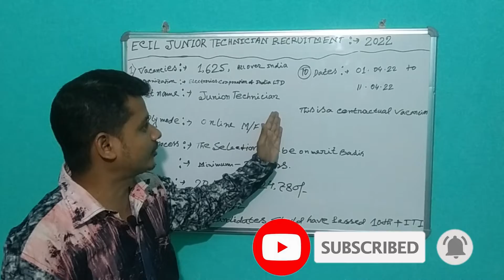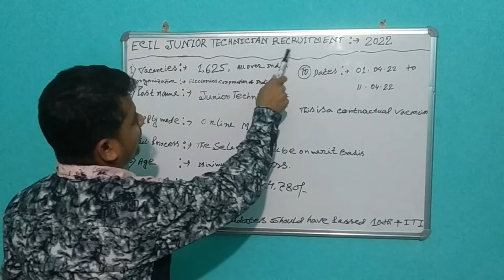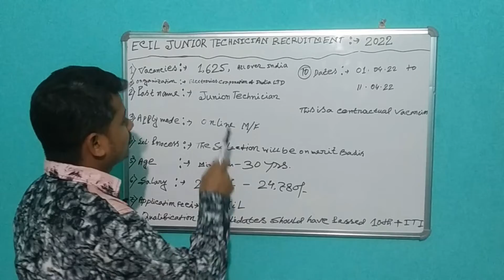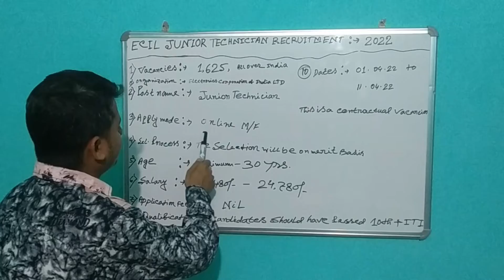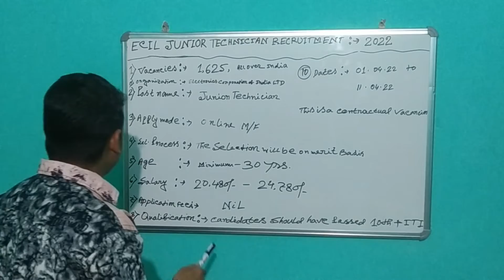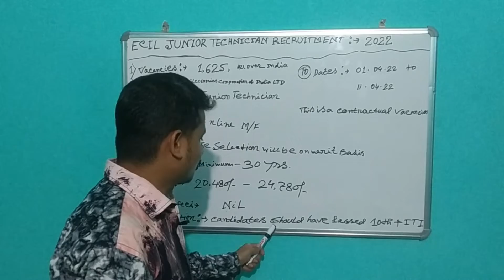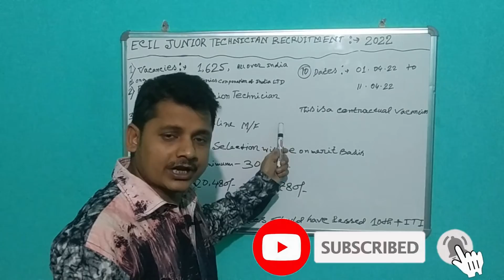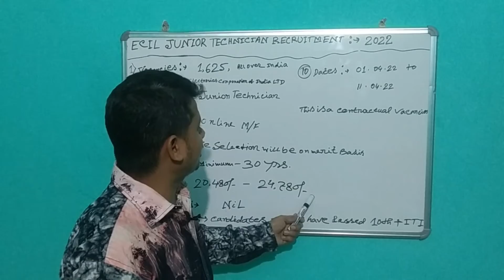ECIL Junior Technician Recruitment 2022 Vacancy Updates || Bengal Job With Study